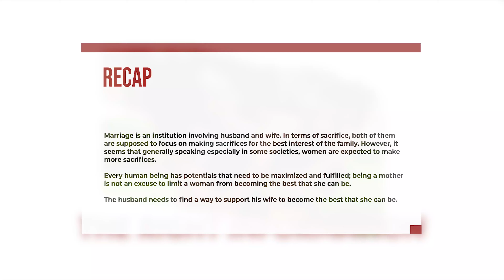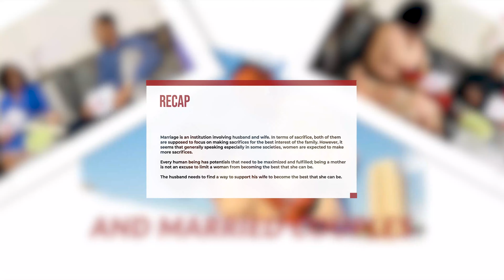Husband or wife, who makes more sacrifice?// Helping a woman find fulfilment in marriage.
Marriage is an institution involving husband and wife. In terms of sacrifice, both of them are supposed to focus on making sacrifices for the best interest of the family. However, it seems that generally speaking, especially in some collectivist societies, women are expected to make more sacrifices in their marital relationship.

If this is arguably the case in marriage, how does it impact on the woman? How can this issue be managed?

What does each spouse play to bring a balance in their relationship so each spouse has a sense of fulfilment in the marriage?

In this video, we discussed our views on this ongoing debate. We also stated clearly that is a subjective conversation that is open to varied contributions from our viewers.